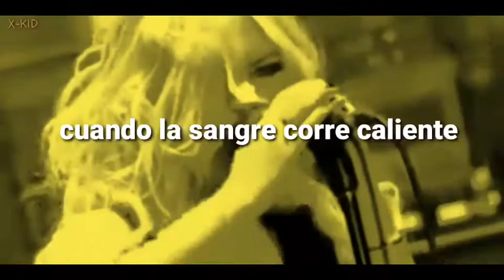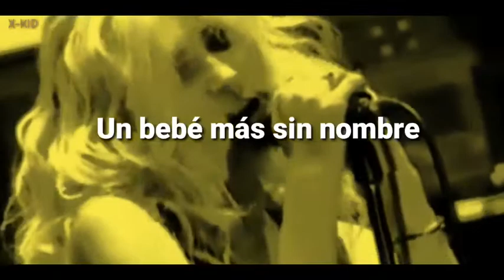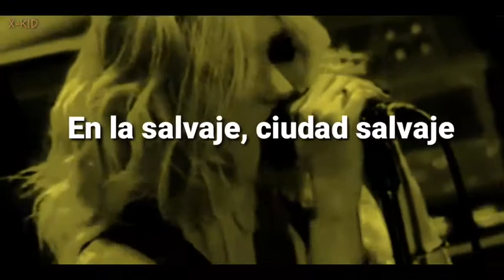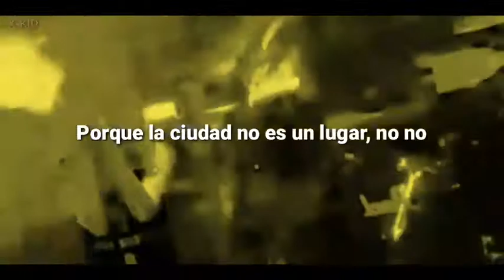The Pretty Reckless - Wild City (Sub Español)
The Pretty Reckless es una banda estadounidense de hard rock originaria de Nueva York, integrada actualmente por Taylor Momsen, Ben Phillips, Mark Damon y Jamie Perkins.​

Banda: The Pretty Reckless

Año: 2016

Álbum: Who You Selling For

The Pretty Reckless -
Who You Selling For (Álbum Subtitulado):

Canciónes Del Álbum:

1.  The Walls Are Closing In / Hangman

2.  Oh My God

3.  Take Me Down

4.  Prisoner

5.  Wild City

6.  Back to the River

7.  Who You Selling For

8.  Bedroom Window

9.  Living in the Storm

10.  Already Dead

11.  The Devil's Back

12.  Mad Love